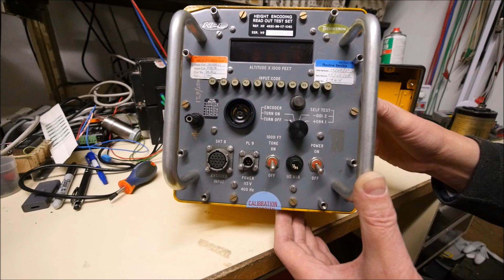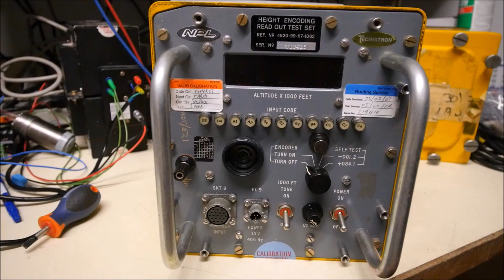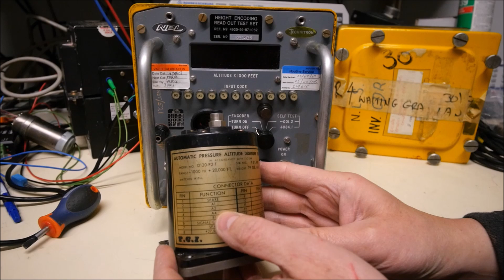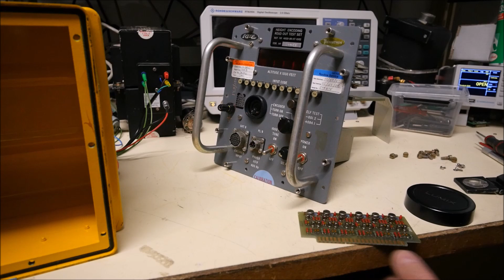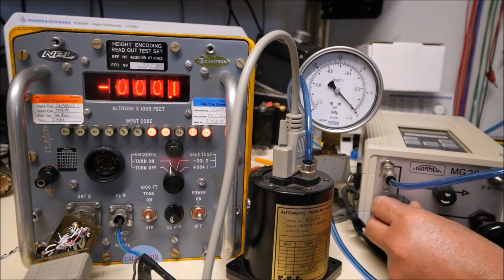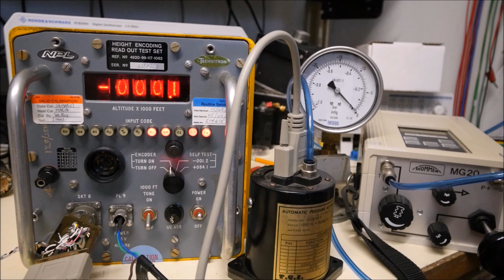LDM #390: Aircraft Height Encoding Read Out Test Set - Teardow and Test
This video shows the teardown and test of a test set used for the display of the encoded altitude used for the transponder in aircrafts manufactured by NPL in the 70s.
The altitude is coded with 11 bits using a modified Gray code called Gillham code.

00:00 - Intro
00:05 - Presentation
02:41 - Teardown
03:23 - Nixie tubes driver board
03:52 - Board #1
04:23 - Font end boards
05:12 - Other electronic boards
06:42 - Font end board schematic
06:48 - Test

Input connector pinout:
A: C4
B: C2
C: C1
D: B4
E: B2
F: B1
G: A4
H: A2
J: A1
K: D4
L: common
M: D2
N: unknown
other pins: not connected